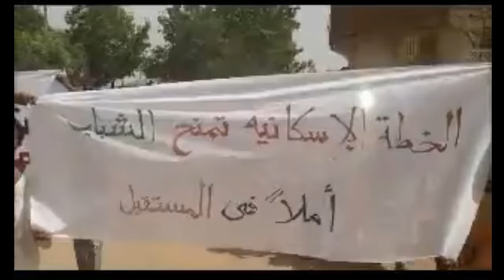The Sudanese Revolution - A Full Timeline Documentary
A Documentary about the Sudanese Revolution from its first spark in 2012 until August 2021.